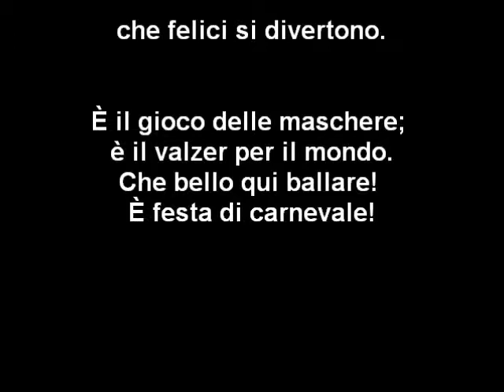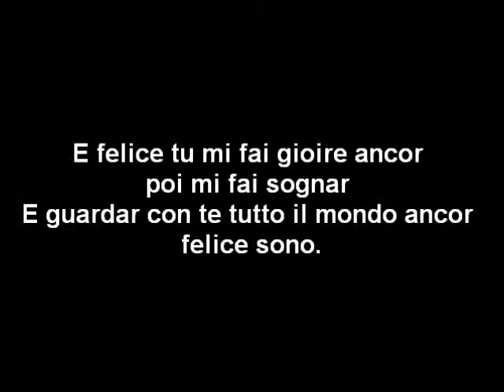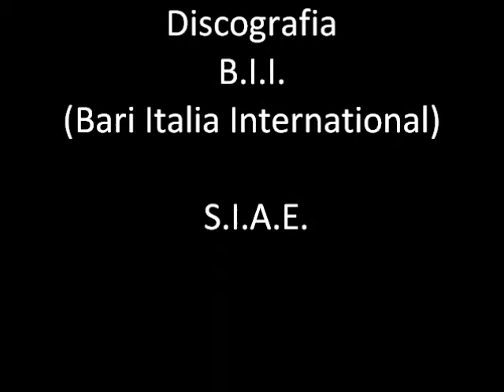10/10 - "Valzer di carnevale" dal Festival delle Stagioni -- Inverno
Video -- Il caraoke alla FrankLoset -- "Valzer di carnevale" di Ciccillo Aaba -- canta e accompagnata al pianoforte dall'autore --  "Primo - Festival delle Stagioni - Bari 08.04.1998" - FESTIVAL DELLE STAGIONI (sigla) cantata dai ragazzi della s.m.s. "U. Fraccacreta" di Bari -- Palese accompagnati al pianoforte dall'autore -- Montaggio Filmato Bari 12 gennaio 2013